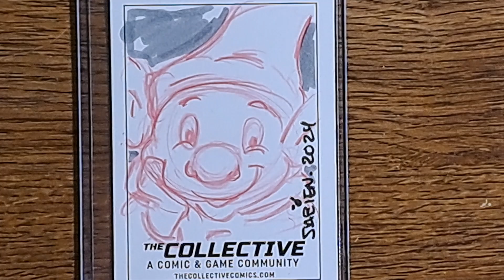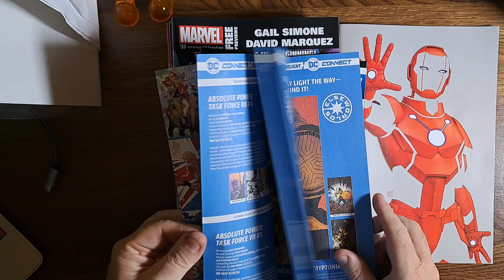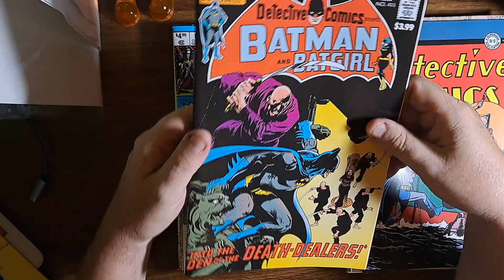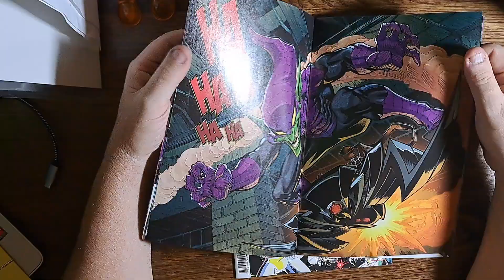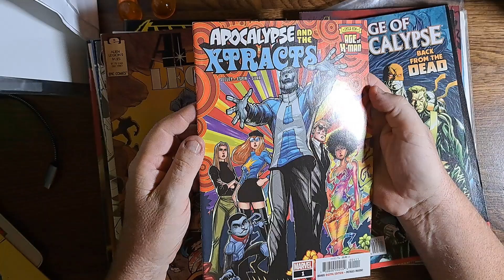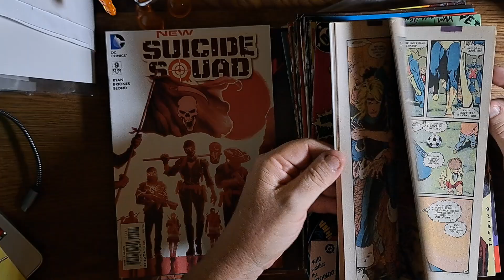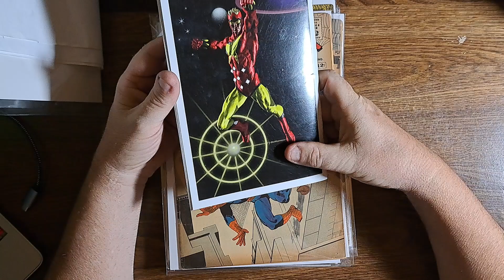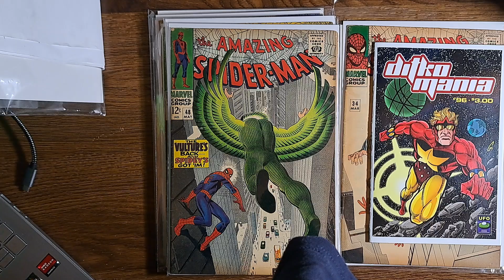Cheap Comic Collector #381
Please join me as I try to build a massive collection for less then $1 per issue.  A new video drops every day at noon except on Saturday when we do a live stream starting around 12:30 eastern time.   I've also started a 2nd live stream on Monday starting at 6:30pm eastern.

Let's Trade!  Trade comics with me here:  cheapcomiccollector.blogspot.com

Due to insane shipping rates to other countries, this offer is limited to the United States. Sorry.